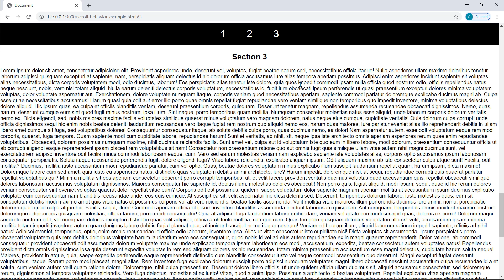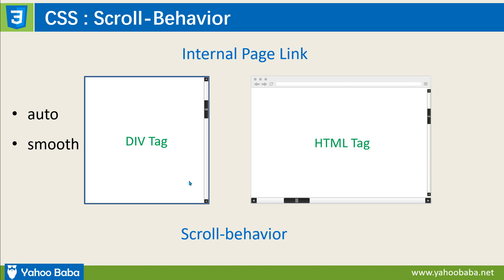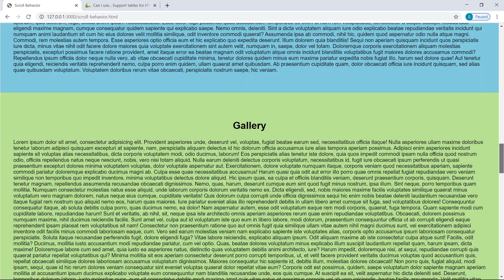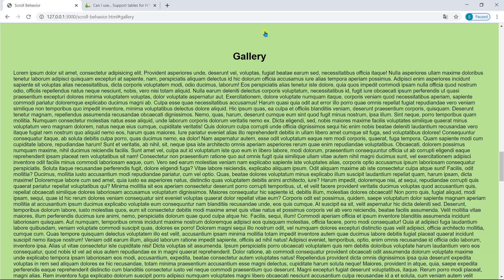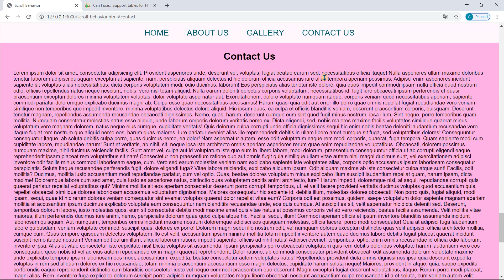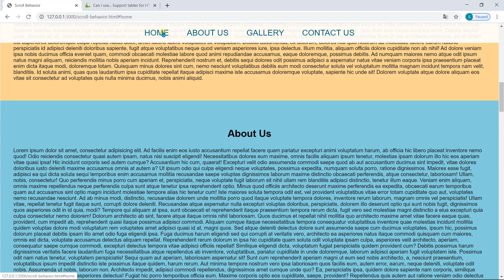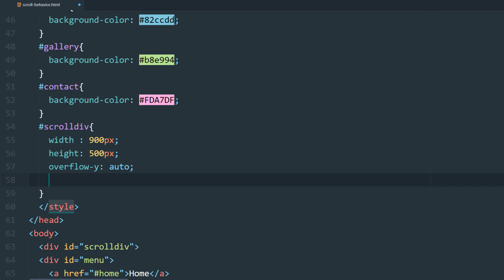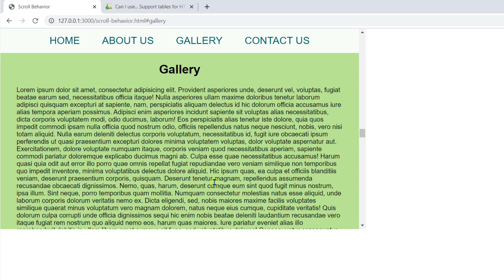CSS Scroll-Behavior Tutorial in Hindi / Urdu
In this tutorial you will learn css scroll-behavior tutorial in hindi, urdu.You can learn how to smooth animated scroll with css3 new property scroll-behavior.